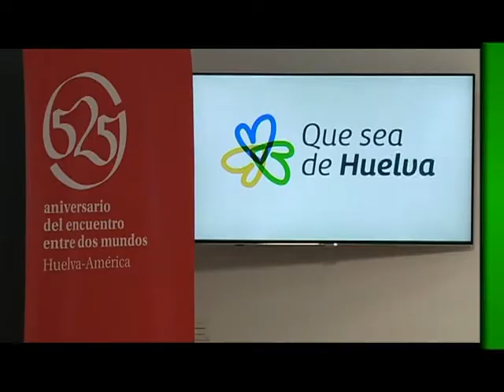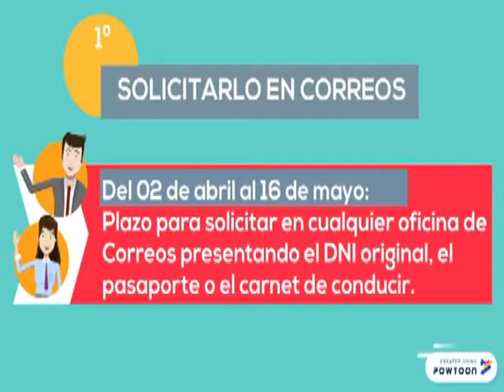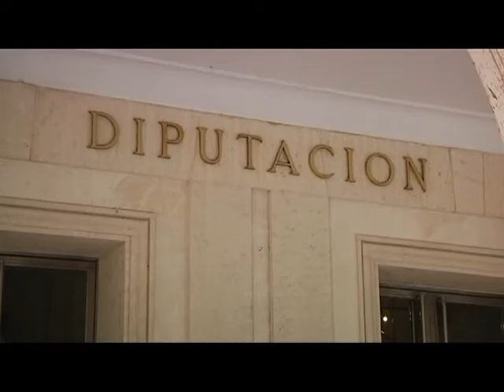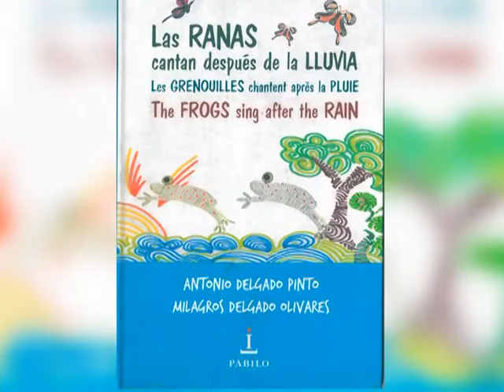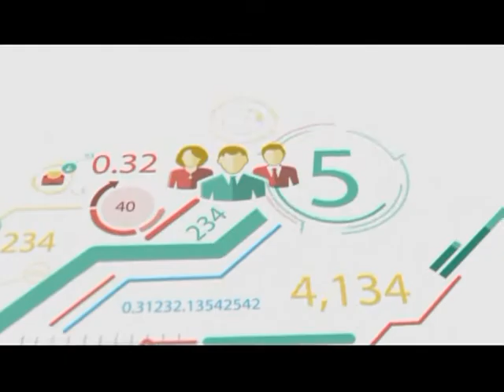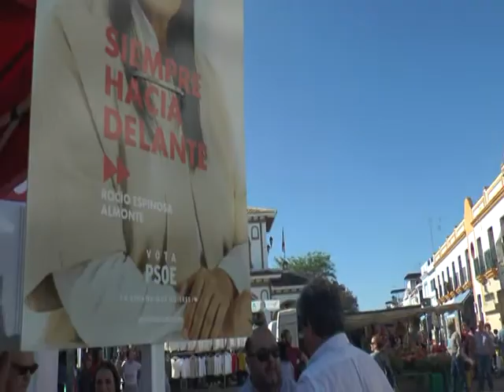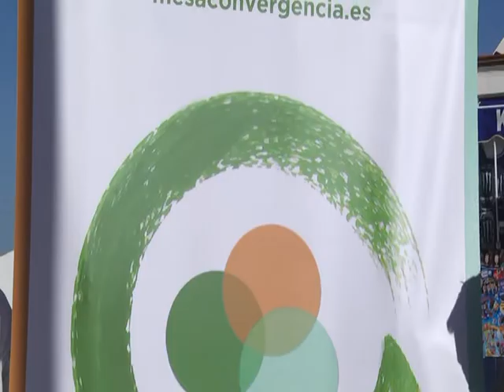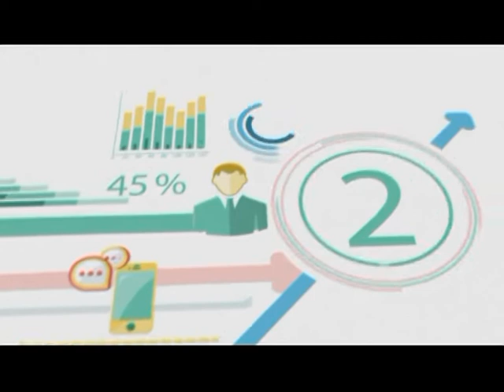RESUMEN DE MEDIOS Y BLOQUE ELECTORAL 13 5 19